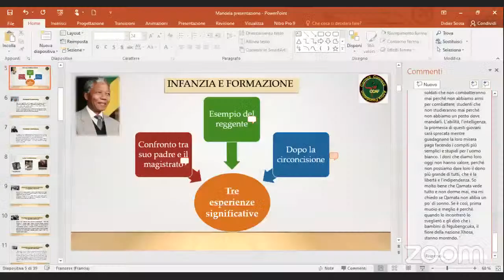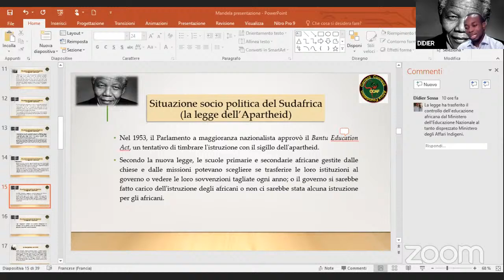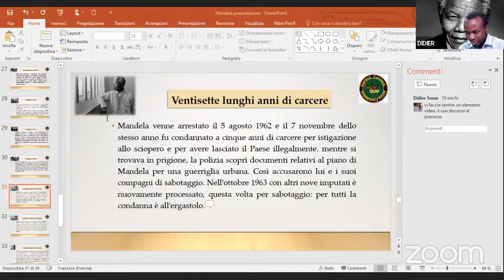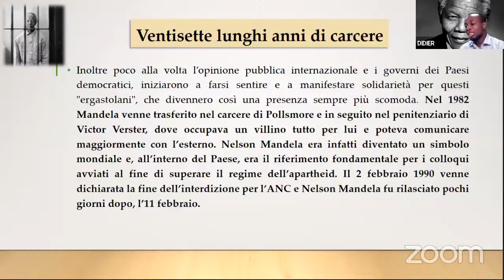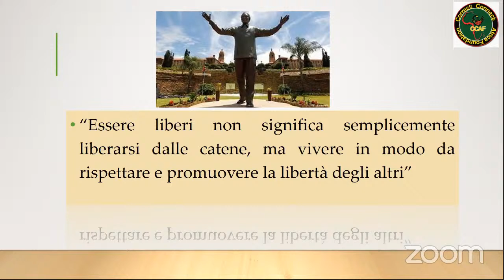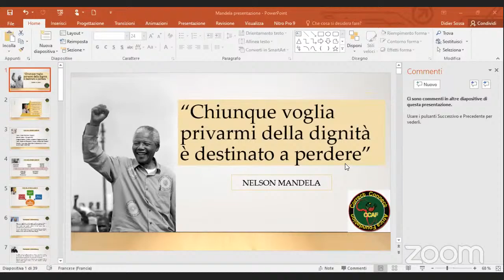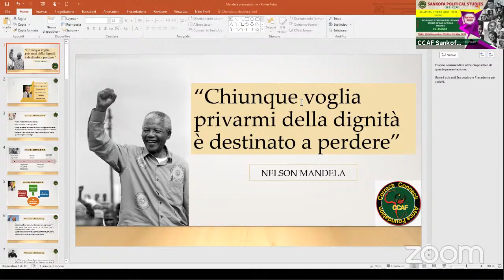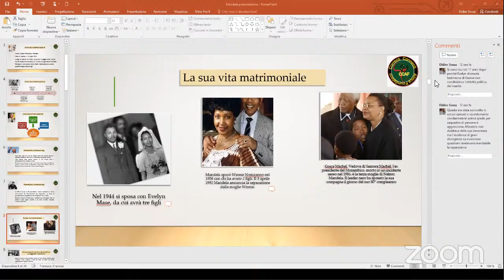Sankofa Political Studies (SPS)